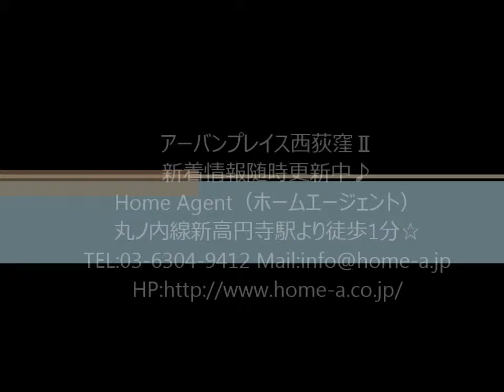プライムアーバン西荻窪Ⅱ Home Agent（ホームエージェント）新高円寺